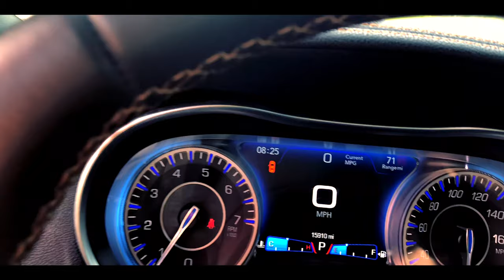2018 Chrysler 300S (P7704)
Check out this beauty we have today! We have this gorgeous 2018 Chrysler 300S (P7704)! It's absolutely loaded and will seriously turn some heads!